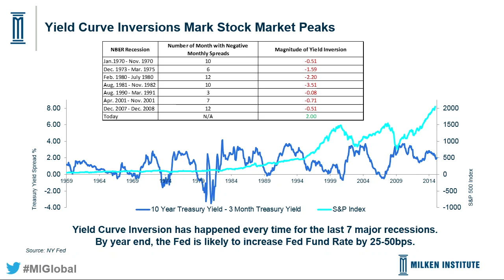Trash or Treasure? Finding Value in Distressed-Debt Investing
With moderate growth and interest rates still low, there have been few pockets of opportunity for distressed-debt investors in the U.S. That may change if the Federal Reserve raises interest rates later this year and maturity walls need to be refinanced. In the meantime, investors have been flocking to Europe, where bank deleveraging has created opportunities in corporate credit and real estate. On this panel, some of the leaders in distressed-debt investing will share their strategies about uncovering value in today's competitive markets. Will the expected rise in interest rates force an uptick in corporate defaults, or is the specter of deflation a greater threat? Which sectors are the most attractive in the current market? Which industries present the best opportunities and which should investors avoid?